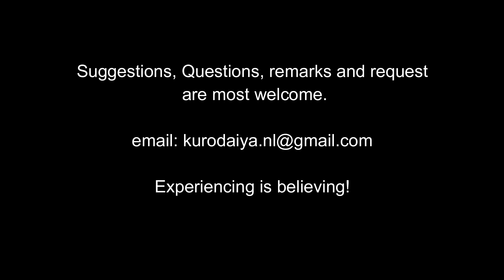How to defend when grabbed at the wrist/Kurodaiya vs dummy training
Making less motion, less contact and using less power allows you to have control over the opponent even after executing the technics to release. Controlling the opponent prevents getting into a struggle/fight.